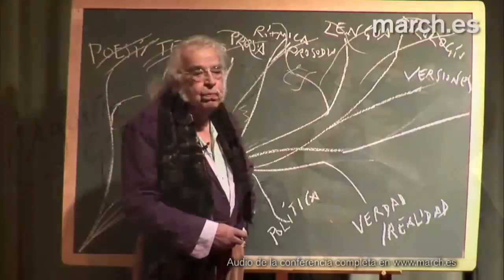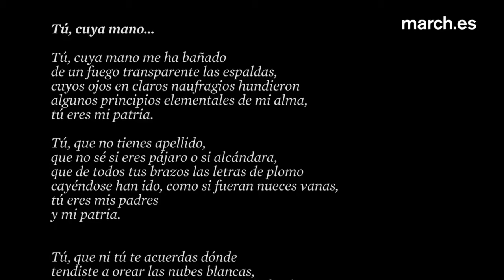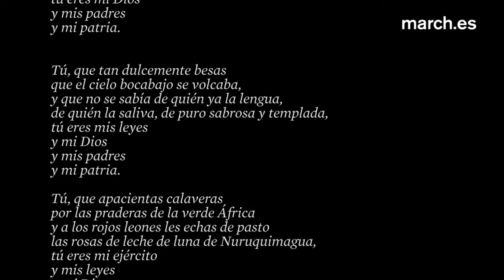Homenaje a Agustín García Calvo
Desde luego se empieza de niño, cuando abre los ojos al cielo de una noche de verano, pura, o cuando se remuerde hacia dentro dándole vueltas a su conciencia. De ahí nace todo, para cualquiera. Unos lo habrán olvidado o más bien lo habrán tapado, yo desde luego no lo he olvidado nunca. Esa es la pregunta, por lo sin fin, por el donde estamos: hacia el cielo y hacia dentro, hacia lo más profundo; decía Agustín García Calvo, recientemente desaparecido, cuando presentaba su "Autobiografía Intelectual" en la Fundación Juan March el 13 de mayo de 2010. También en el mes de mayo pero de 2013, y en el mismo escenario, la poeta Isabel Escudero confiesa, que como mejor le gusta recordarle es en sus poemas, que también cobran vida en la voz y la música de Amancio Prada.

27 de mayo de 2013